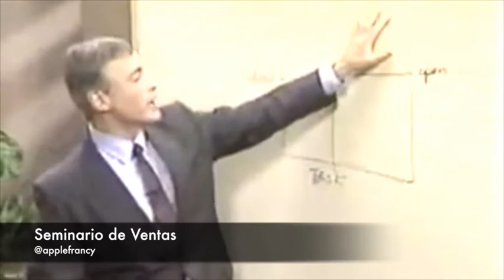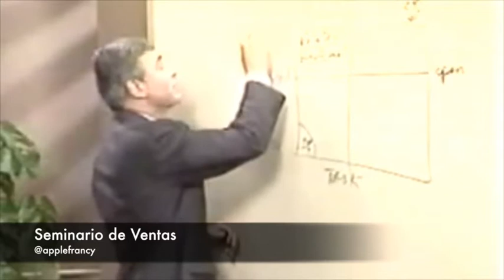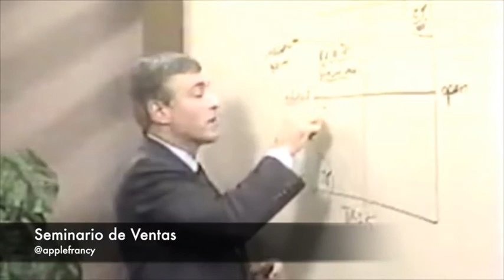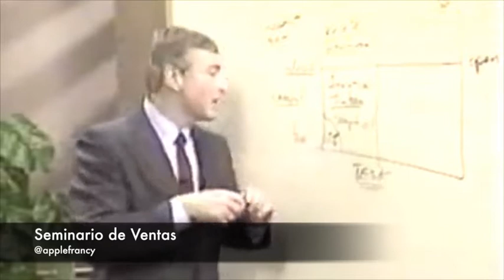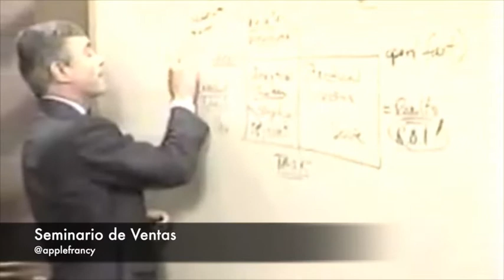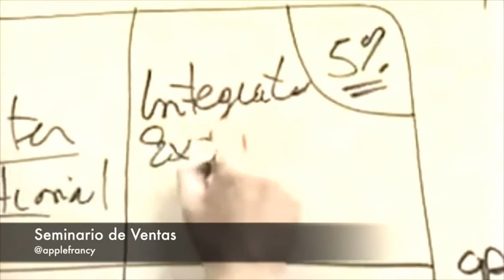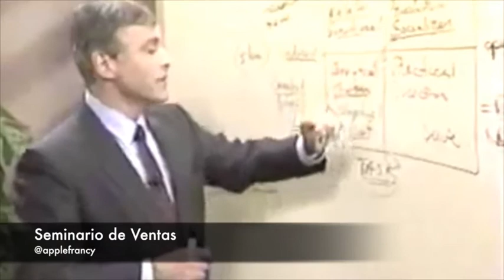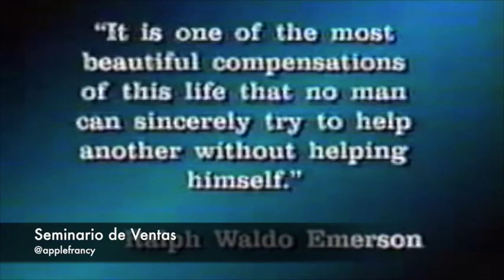17 Los diferentes tipos de personalidad del comprador SEMINARIO DE VENTAS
17 Los diferentes tipos de personalidad del comprador